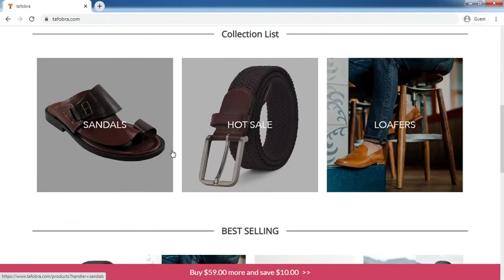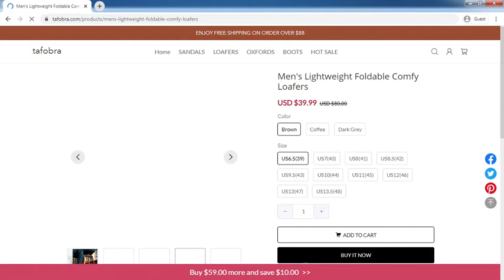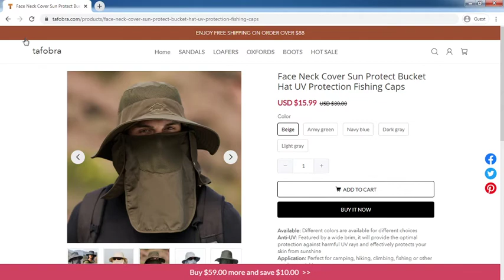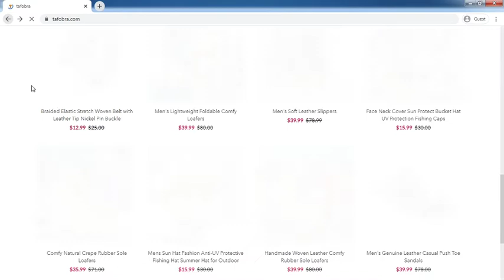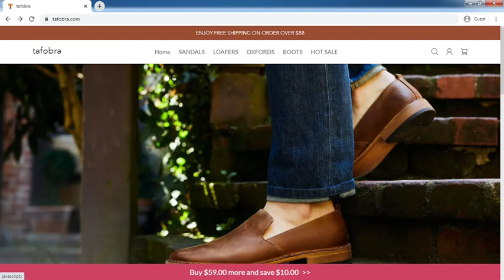Tafobra.com Review: Tafobra.com Website Tour Video - [ReviewsOffers.com]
Tafobra.com Review: Tafobra.com Website Tour Video. Write your reivew on comment box or visit below website [ReviewsOffers.com] for add your reviews.